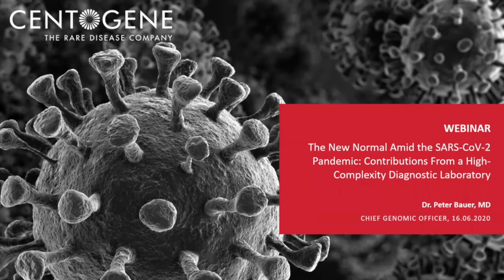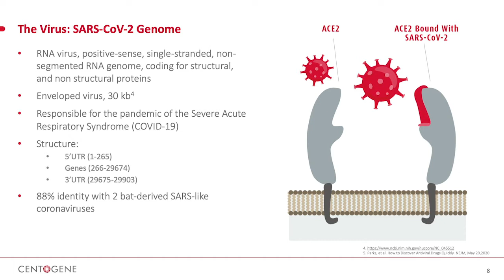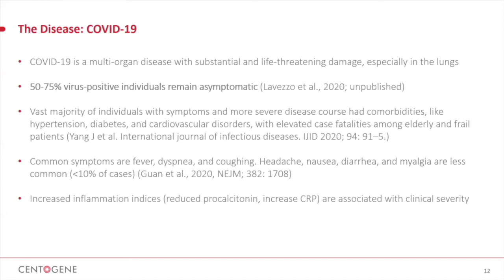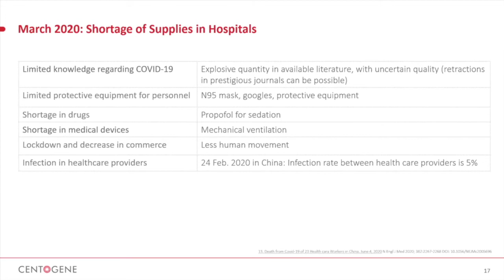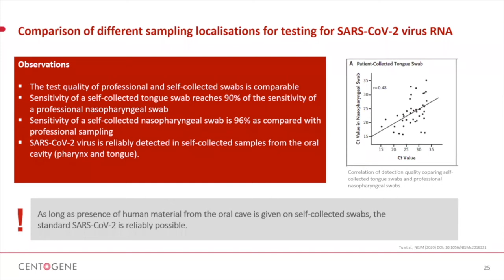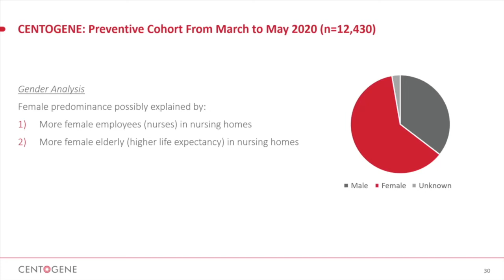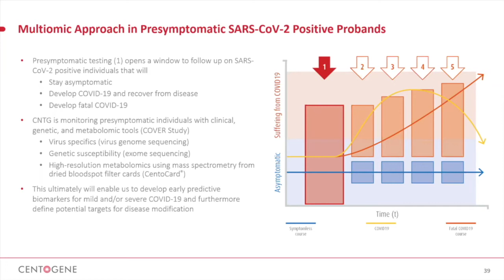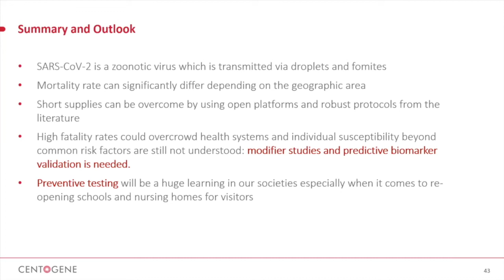WEBINAR "The New Normal Amid the SARS-CoV-2 Pandemic"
Watch our webinar ‘The New Normal Amid the SARS-CoV-2 Pandemic: Contributions From a High-Complexity Diagnostic Laboratory’ to learn how CENTOGENE successfully set up a SARS-CoV-2 detection laboratory, and overcame the logistics and obstacles of developing a high-throughput, high-quality diagnostic test. Moreover, throughout the webinar you will gain insights on how multiomic research may be able to unlock the mysteries surrounding COVID-19. The webinar was hosted by Prof. Peter Bauer, CENTOGENE’s Chief Genomic Officer.